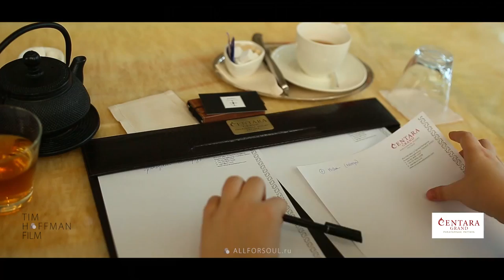CASTING#2 | MISS INTERNATIONAL RUSSIA // THAILAND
Centara Grand Phratamnak Hotel are pleased to announce that on August 29 for the first time the Miss International Russia Thailand 2014

Всем конкурсанткам необходимо заполнить анкеты и выслать их по адресу
К участию в конкурсе приглашаются девушки из РФ и бывшего СНГ ростом не менее 165 см и не старше 28 лет.

Будет отобрано 20 лучших девушек, которые будут бороться за звание Miss International Russia Thailand 2014

Финал конкурса состоится 29 августа.